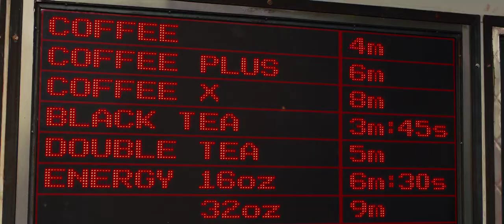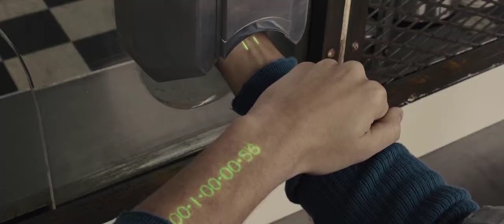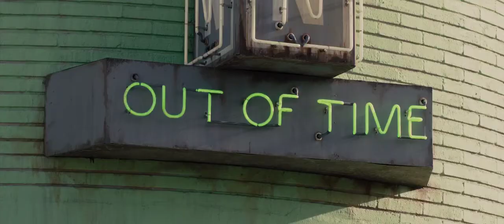IN TIME ANALYSIS - MARXIST ALLEGORY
On the surface In Time looks like any other high concept Sci-fi film. There’s a dystopian future where bad scientific shenanigans are a-foot and it’s up to our hero to save the day by putting the world back to how it should be.

However, below the surface the film is actually an interesting critique of capitalism.

Welcome to this week’s Sight Unsound.